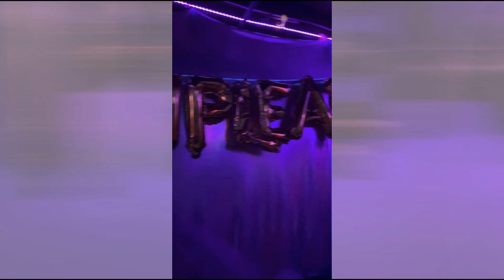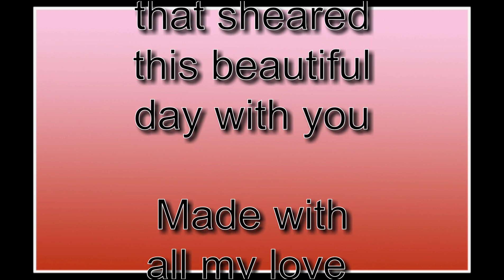Amy Vives18th Birthday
We had a great time celebrating your birthday in Portland Oregon.